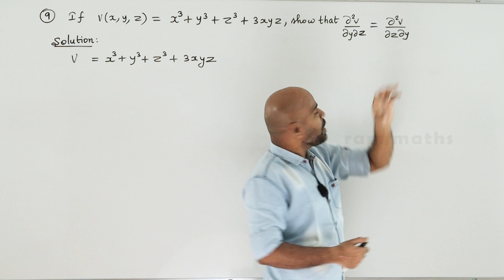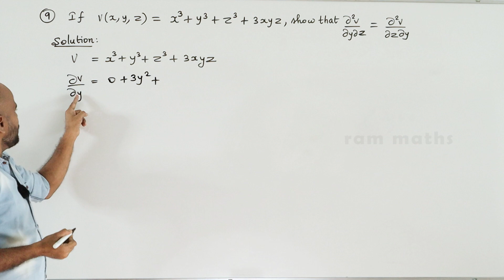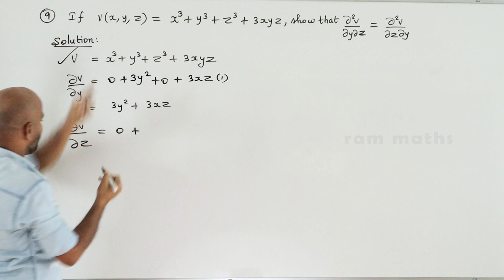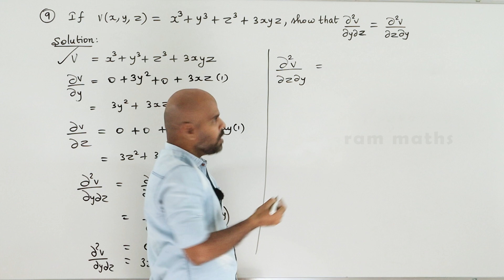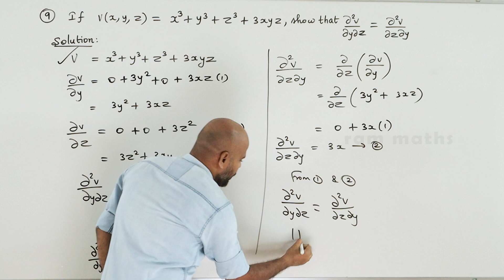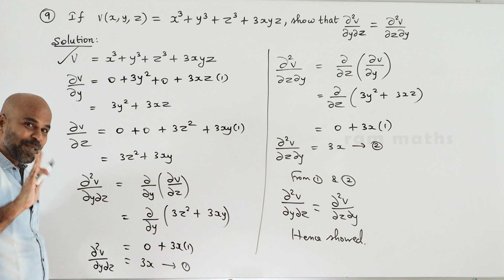12th | EX. 8.4 | Q.No.9 | DIFFERENTIALS & PARTIAL DERIVATIVES | CHAPTER 8 | STATE BOARD | RAM MATHS